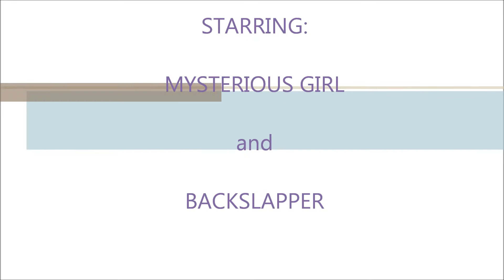JUDAS by ladygaga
me and my bestfriend :))

ohweLL we're just having fun..enjoying our summer vacation
this was taken last may 2011 :P